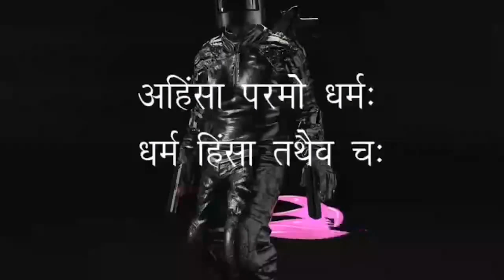दंगाईयों का एक ही इलाज | Deepak Singh Hindu